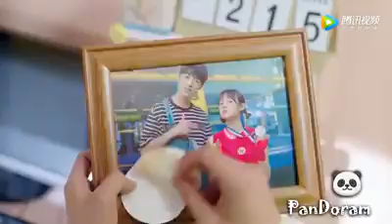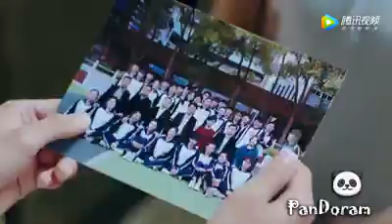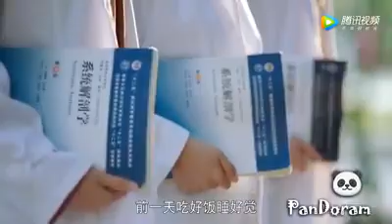💖 Kickboxer conquered three guys💖